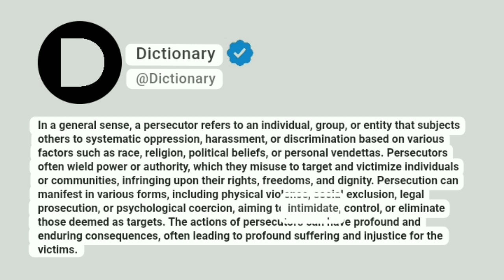Persecutor Meaning In English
In a general sense, a persecutor refers to an individual, group, or entity that subjects others to systematic oppression, harassment, or discrimination based on various factors such as race, religion, political beliefs, or personal vendettas. Persecutors often wield power or authority, which they misuse to target and victimize individuals or communities, infringing upon their rights, freedoms, and dignity. Persecution can manifest in various forms, including physical violence, social exclusion, legal prosecution, or psychological coercion, aiming to intimidate, control, or eliminate those deemed as targets. The actions of persecutors can have profound and enduring consequences, often leading to profound suffering and injustice for the victims.